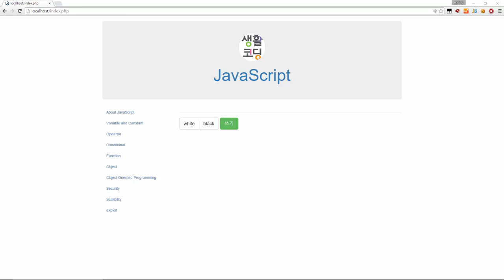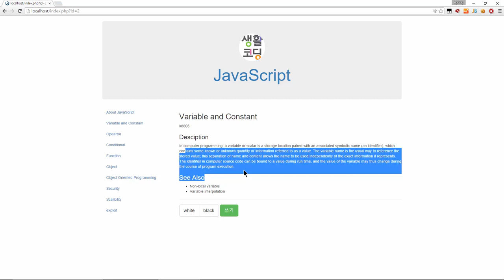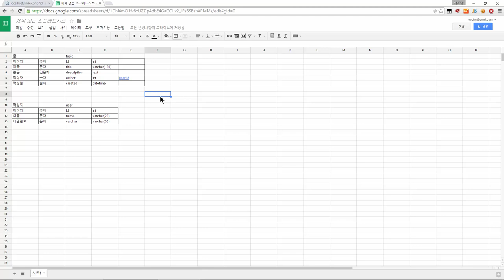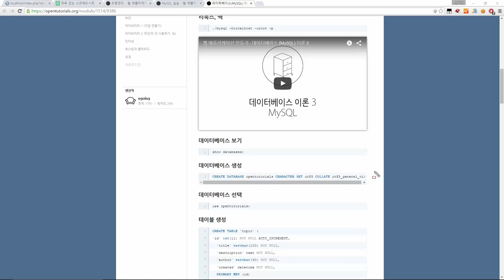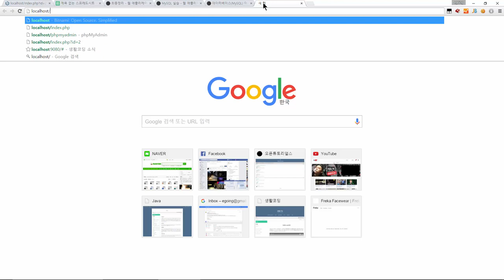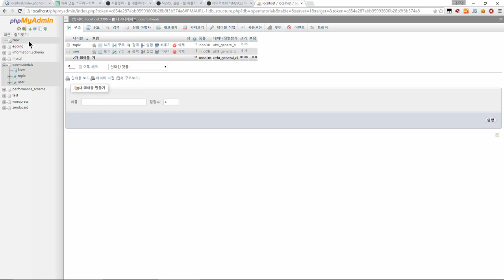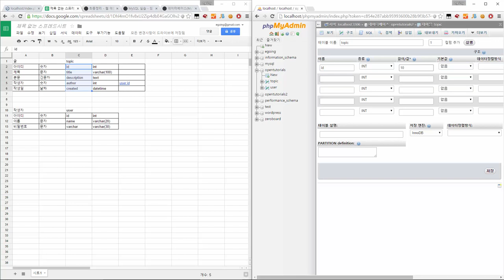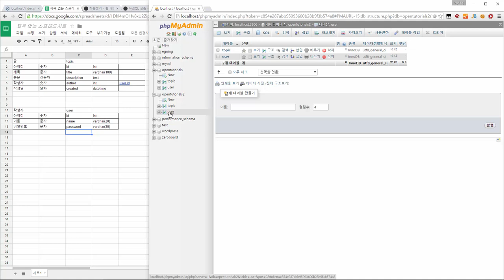웹애플리케이션 만들기 - 정리 1